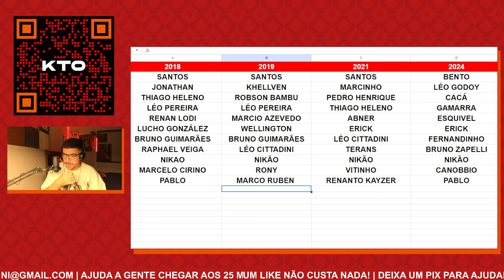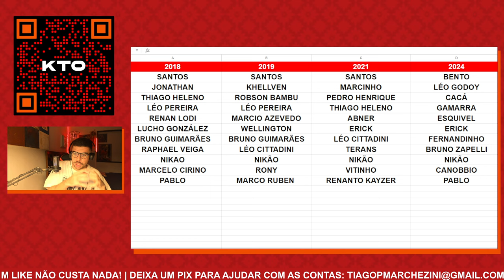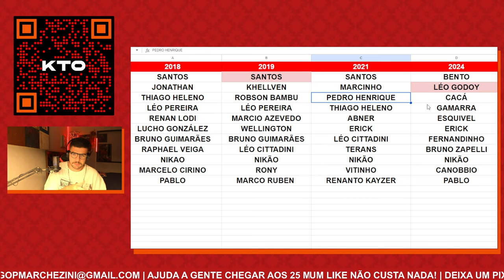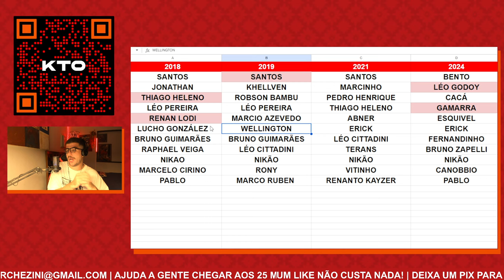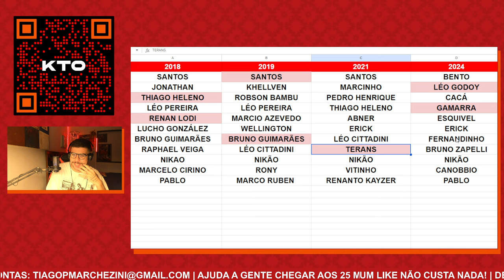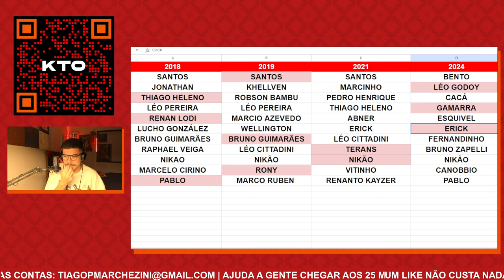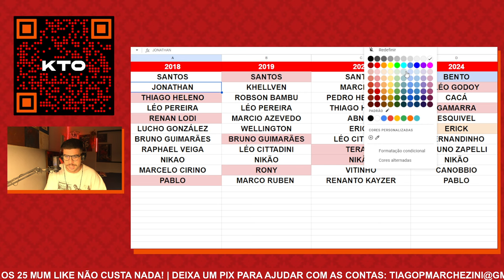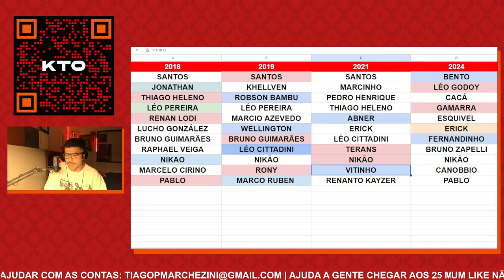o athletico de 2024 é do nível dos athletico que foram campeões em 18, 19 e 21?